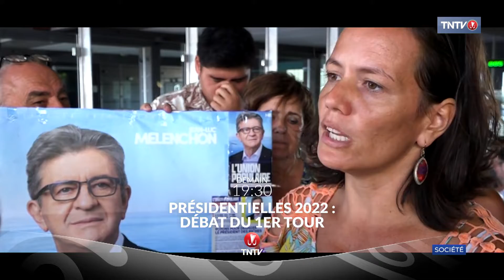Bande annonce débat présidentiel 1er tour